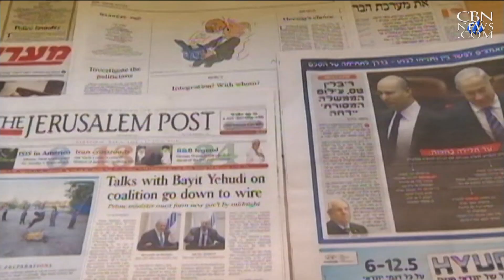News on The 700 Club: May 7, 2015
As seen on "The 700 Club," May 7: Tornadoes wreak havoc across America's heartland; Netanyahu vows 'strong, stable' government; UK's close election: Can Christians save the day?; and more.